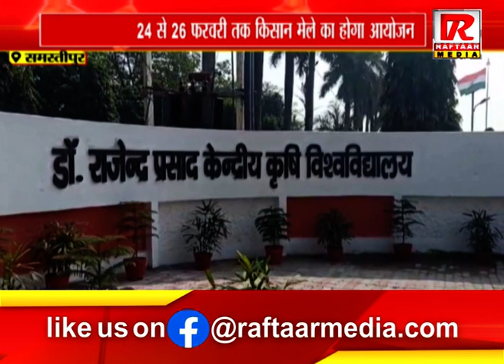समस्तीपुर : 24 से 26 फरवरी तक किसान मेले का होगा आयोजन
Raftaar Media